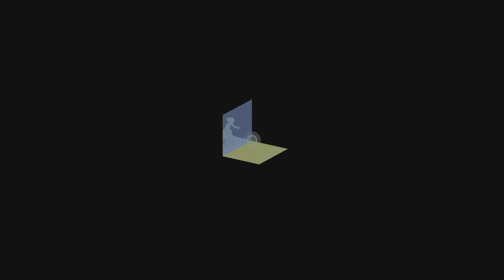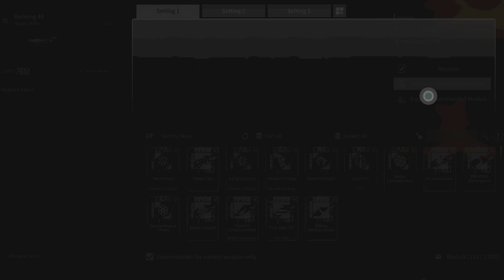The First Descendant Episode 7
The First Descendants*
This is a beginners guide walk through. You see how to upgrade your weapons as you go along.

"*The First Descendants* is an action-packed third-person shooter that combines fast-paced combat with stunning graphics and immersive storytelling. Players take on the role of Descendants, humans with extraordinary abilities, fighting to protect their world from invading alien forces. With a variety of characters to choose from, each with unique skills and weapons, players can customize their gameplay style and team up with friends for cooperative missions. In this fourth episode, we dive deeper into the challenges and strategies needed to tackle the toughest foes!"